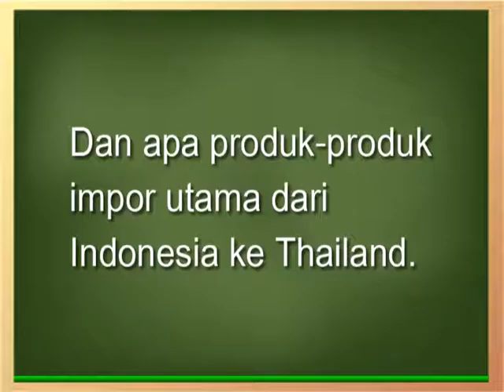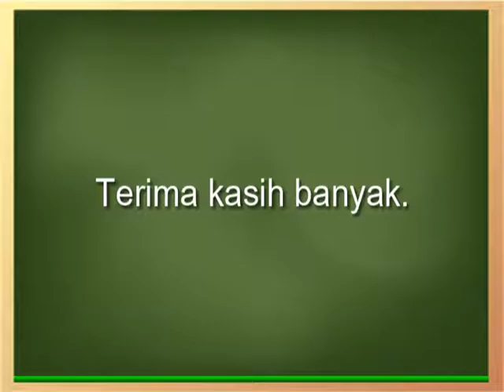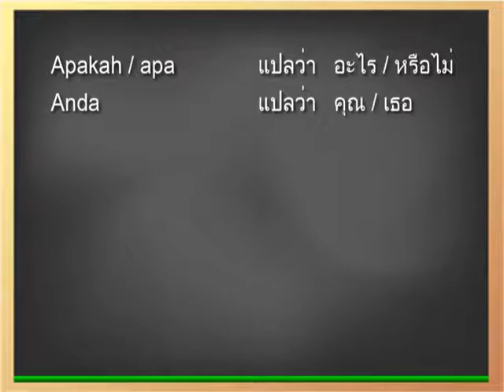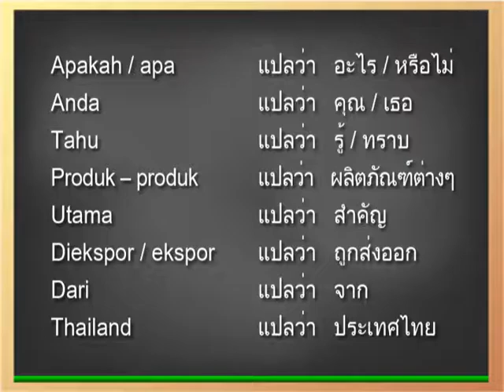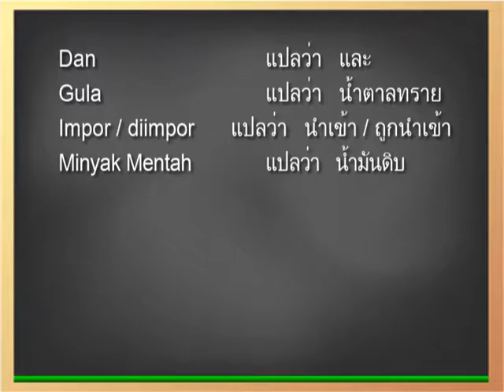ภาษาอินโดนีเซีย ตอน สินค้าส่งออกของไทยไปอินโดนีเซีย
รายการบาฮาซาอินโดนีเซีย (Bahasa Indonesia)